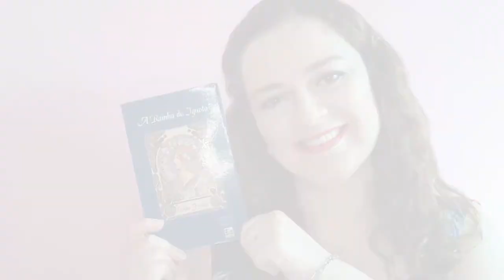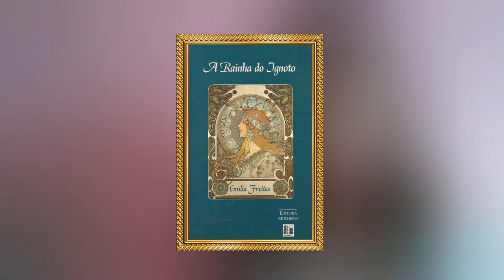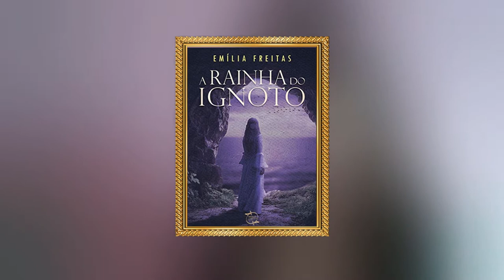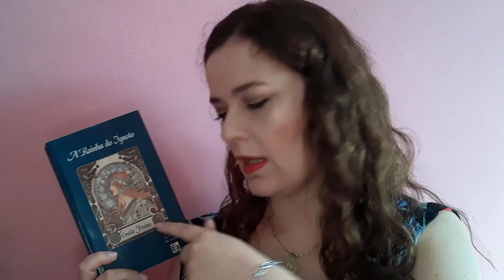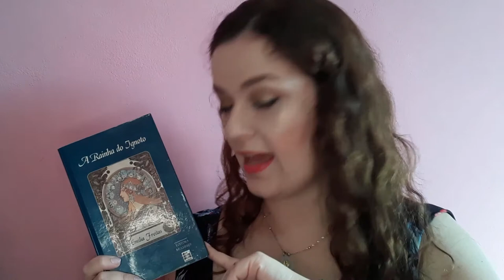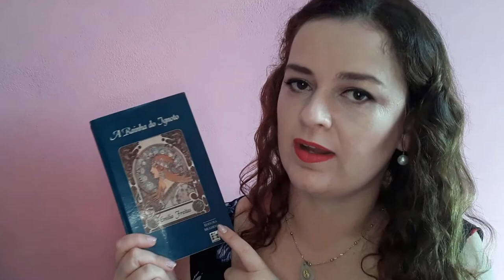A RAINHA DO IGNOTO - A MINHA MAIOR DESCOBERTA LITERÁRIA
A Rainha do Ignoto foi publicado pela primeira vez em 1899.
Escrito pela cearense Emília Freitas, o primeiro livro do gênero realismo fantástico do Brasil ficou perdido por quase cem anos e ainda é pouco conhecido.
Neste vídeo, eu conto um pouco da história do livro, da biografia da autora e como esta preciosidade chegou até mim.

Edição: Israel Gamarano

Para comprar o livro